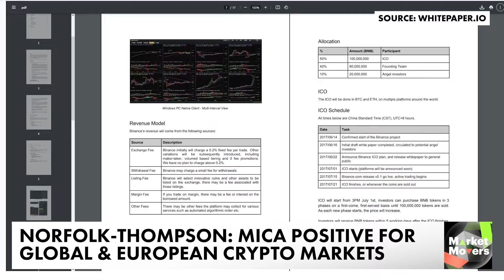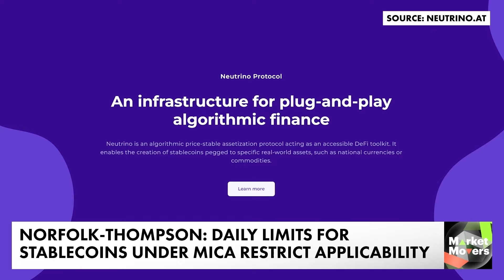Europe, Crypto, and MICA Regulations | Crypto News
Investing and growing our own wealth is at the heart of much of the world's financial system. But protections are also needed to help keep those investors safe.

The EU just announced new rules on crypto designed to do just that. While they haven't come into effect yet, they could have far reaching implications for the sector.

Joining us to talk about this is Toby Norfolk-Thompson - CIO of Matrixport US.